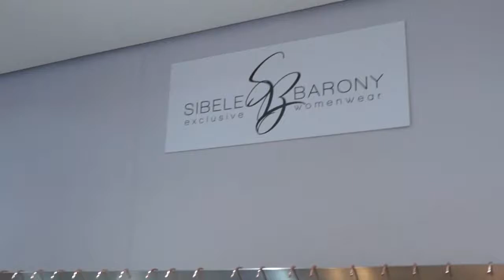Casa Atmo - Paulo Navarro